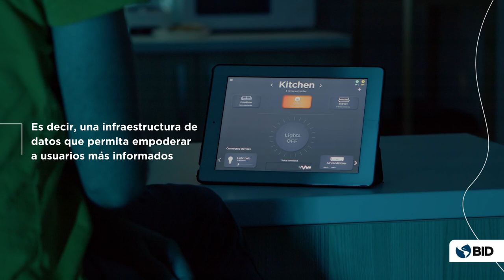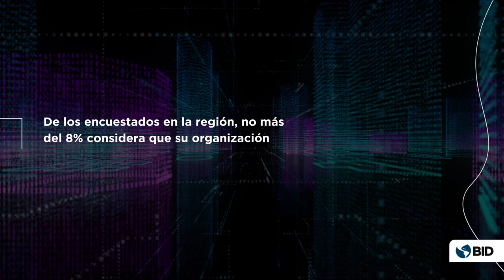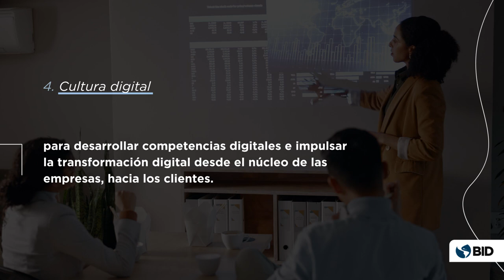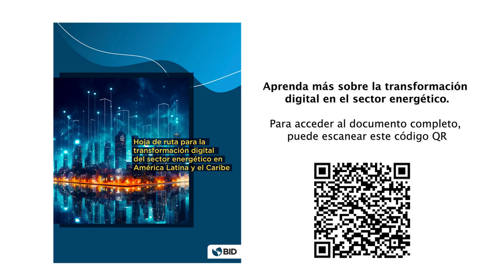¿Cómo se digitaliza el sector energético de América Latina y el Caribe?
La transformación digital del sector energético en América Latina y el Caribe es un proceso profundo que va más allá de la tecnología. Les invitamos a descargar la publicación “Hoja de Ruta para la Transformación Digital del Sector Energético en América Latina y el Caribe” para conocer las lecciones aprendidas, mejores prácticas a nivel mundial y el grado de avance en la región.